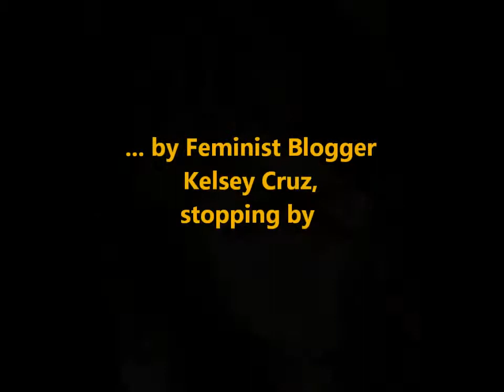The Grindhouse Podcast: "SHATTERING IMAGES - Depictions of Women In Film" Teaser Trailer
In a special edition of THE GRINDHOUSE: WITH CRAIG & JIM, feminist blogger Kelsey Cruz stops by and uses HBO's popular series GIRLS as a springboard into a discussion of filmdom's depictions of women over the years - the good, the bad, ... and the others.

The "CINEMA BURIED TREASURE OF THE WEEK" is a YouTube channel of The GullCottage/Sandlot, a film blog and growing reference library "Celebrating The Art of Cinema, ... And Cinema As Art"